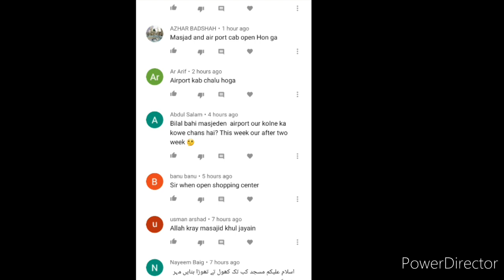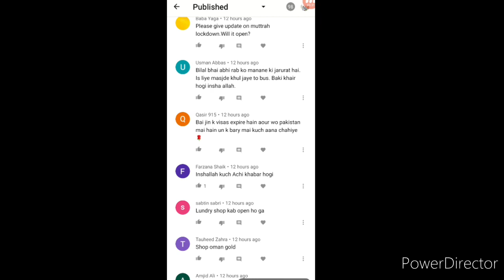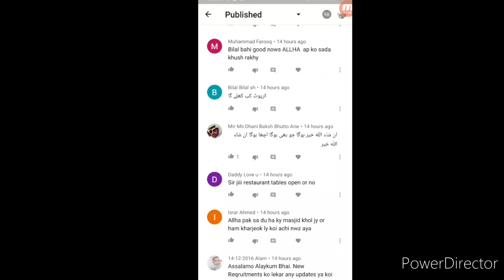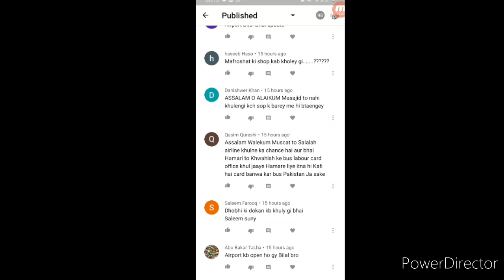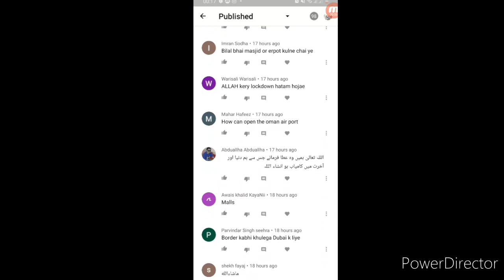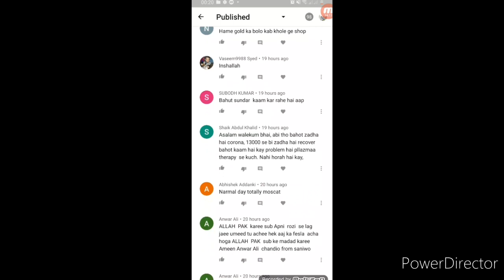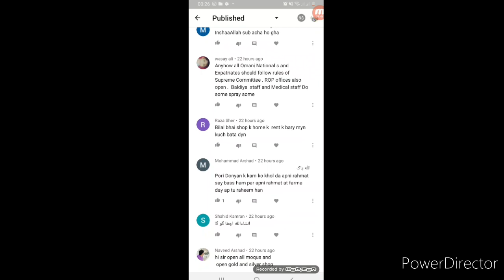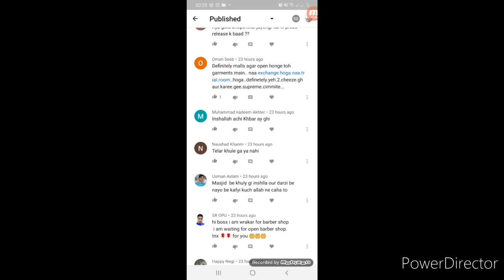AIRPORT, OUTPASS, MASJID AND ROP All comments replied | ائرپورٹ آئوٹ پاس دکانیں سب کمنٹ کا ریپلائی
Muscat lockdown lifted; Oman allows 50% of government staff to return to offices
As sanitary isolation in most parts of Wilayat Muttrah will be lifted from Saturday, June 6, His Excellency Dr. Ahmed Al Saidi, Minister of Health has thanked the people for their commitment and support in fighting the coronavirus pandemic.
Since April 1, the country closed Wilayat Muttrah to contain the spread of coronavirus. Even after lifting lockdown restrictions in Muscat Governorate, Muttrah was still places under the isolation due to high number of cases.
“We thank the people of Muttrah for their cooperation and commitment, as they have been our partners and supporters in curbing the spread of the pandemic,” Al Saidi said on Thursday.
However, the iconic Muttrah Souq, Hamriyah and Al Wadi Al Kabir Industrial area will remain closed. “Cases are still high in these areas and therefore it will remain closed,” said Dr. Saif Al Abri, DG of Infectious Disease at Ministry of Health.
According to Al Abri, the permitted commercial activities can be opened from 7am to 9pm everyday.
MUSCAT: Oman will conduct test runs before “gradually” reopening its airports, Minister of Health said on Thursday.
Speaking to the media, His Excellency Dr. Ahmed Al Saidi said in the event of reopening airports, quick checks will be done. “We hope to resume the airport operations and in the event of reopening airports, quick checks will be provided for those arriving in Oman as well some test runs before we gradually open,” he said.
Oman had closed all its airports in March in the wake of coronavirus outbreak in the country. Currently only repatriation and cargo flights are operating in Oman.
According to Dr. Saif Al Abri, DG of MOH, five accredited private health centres have been given permission to conduct rapid testing for coronavirus for those who are travelling outside Oman. “We will be soon announcing the names of the centres and people who wish to travel can do testing and get the result in 45 minutes,” Al Abri